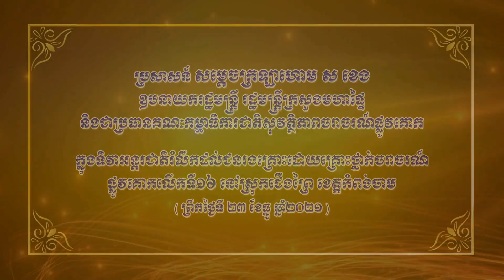ប្រសាសន៍ សម្ដេចក្រឡាហោម ស ខេង អញ្ជើញជាអធិបតីក្នុងទិវាអន្តរជាតិរំលឹកដល់ជនរងគ្រោះដោយសារគ្រោះថ្នាក់ចរាច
ប្រសាសន៍ សម្ដេចក្រឡាហោម ស ខេង ឧបនាយករដ្ឋមន្ត្រី រដ្ឋមន្ត្រីក្រសួងមហាផ្ទៃ និងជាប្រធានគណៈកម្មាធិការជាតិសុវត្ថិភាពចរាចរណ៍ផ្លូវគោក អញ្ជើញជាអធិបតីក្នុងទិវាអន្តរជាតិរំលឹកដល់ជនរងគ្រោះដោយគ្រោះថ្នាក់ចរាចរណ៍ផ្លូវគោកលើកទី១៦ នៅស្រុកជើងព្រៃ ខេត្តកំពង់ចាម នាព្រឹកថ្ងៃទី២៣ ខែធ្នូ ឆ្នាំ២០២១។